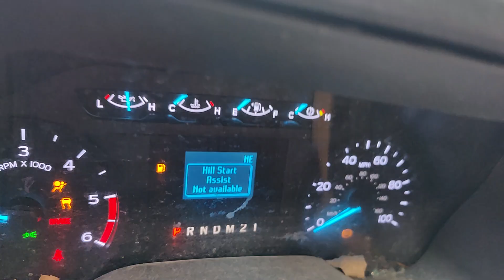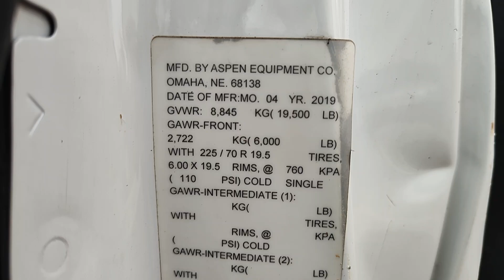Repairable Salvage 2019 Ford F550 6.8 V10